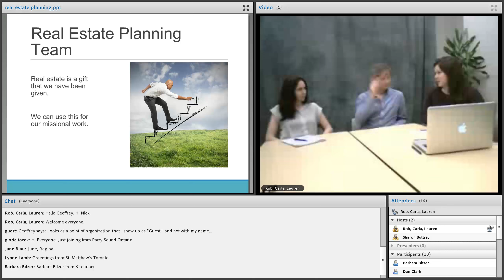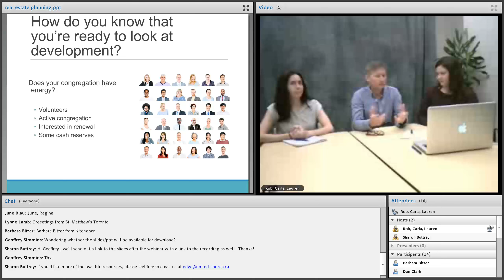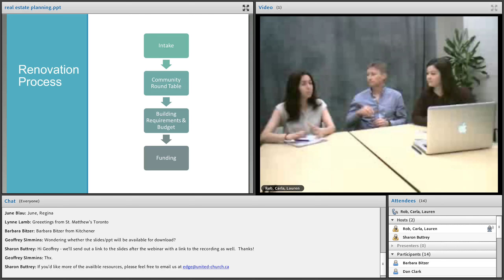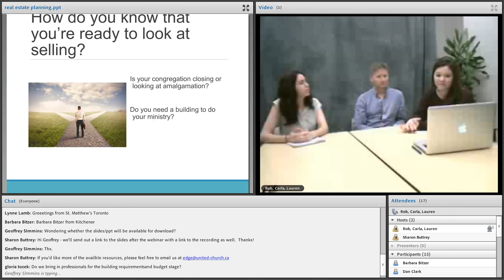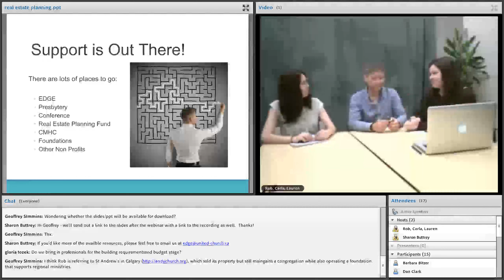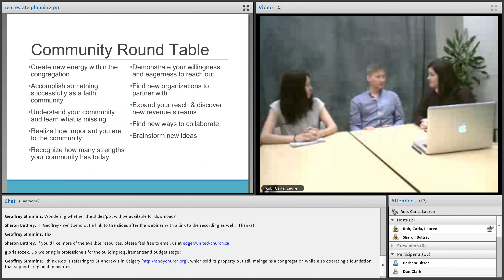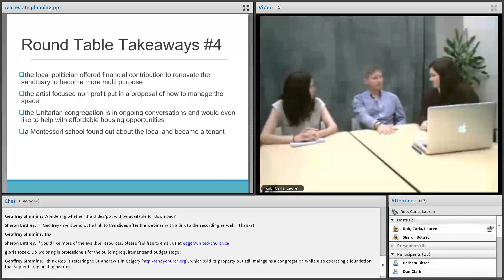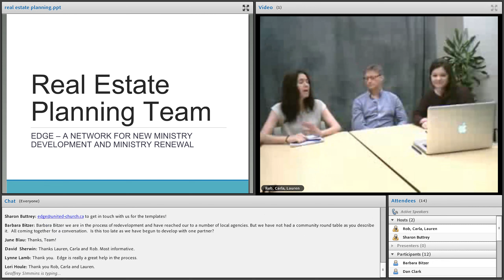Property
This webinar was recorded on November 25, 2014
Webinar Presenters: Rob Dalgleish & Carla Langhorst

We've heard that you want to talk about property!

There's a hunger in the church for more resources and support on property issues. Across Canada, The United Church owns a lot of property, so it's not surprising that many have questions on redevelopment, repurposing and sale of property, as more communities of faith look at amalgamating, moving to rented space, or closing altogether.

Join in to this one hour webinar with EDGE staff Rob Dalgleish and Carla Langhorst, both bringing extensive experience and expertise on this topic.